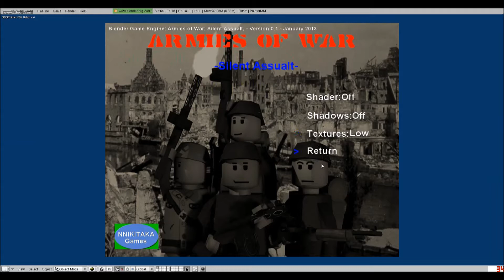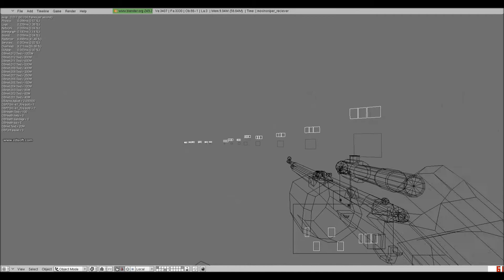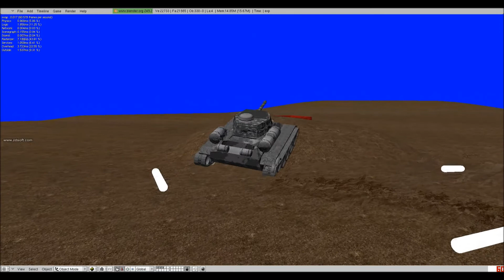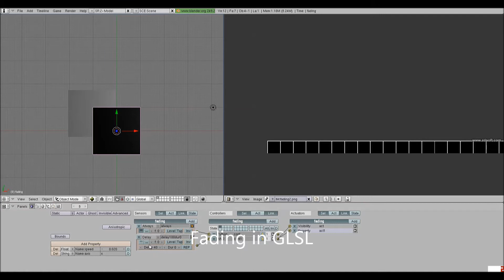Games in Blender :: [LEGO] Armies of War: Red Assault - Update#23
Here's a new update, with a lot of improvments.